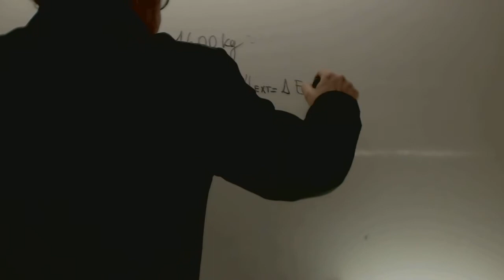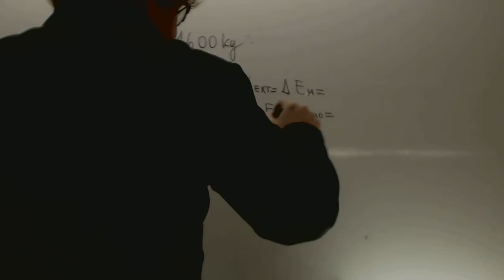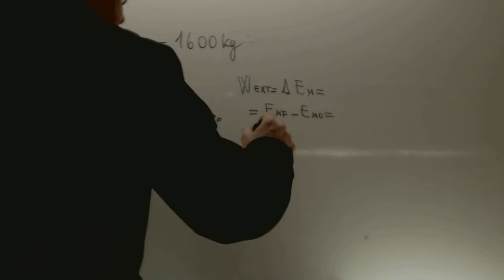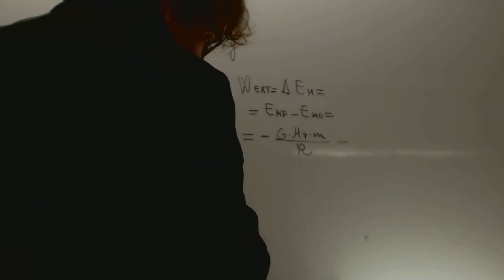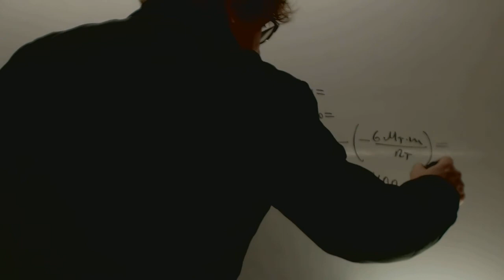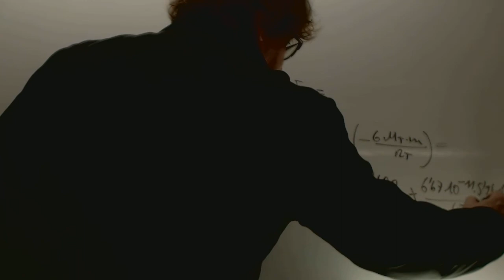Energia para poner en orbita un satelite geoestacionario Fisica 2 Bachillerato Academia Usero